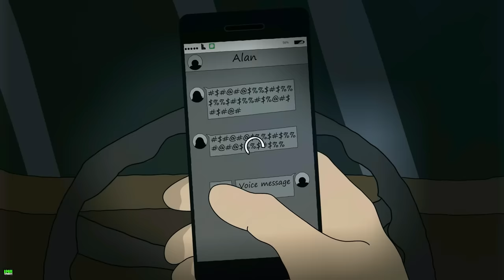3 Mcdonalds Horror Stories Animated (Hindi)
3 Mcdonalds Horror Stories Animated (Hindi)